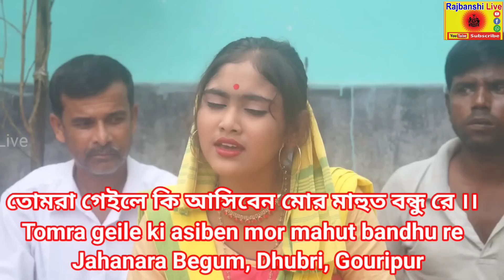তোমরা গেইলে কি আসিবেন মোর মাহুত বন্ধু রে।Tomra geile ki asiben mor mahut bandhu re Jahanara Begum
জাহানারার ছোট্ট পরিচয় ::

সোস্যাল মিডিয়ায় ভাইরাল হওয়া পদ্মশ্রী প্রতিমা বড়ুয়ার গান কওয়া সেই জাহানার পরিচয় । বাড়ি ধুবরী জেলার গৌরীপুরের মধুশৌলমারী অঞ্চলের ডাক্তার এর গ্রাম  । জাহানারা ক্লাস 9 এ পরে মধুশৈলমারী হাই স্কুল এ । ছোট্ট থাকি প্রতিমা বড়ুয়ার গান শুনতে শুনতেই তার কন্ঠত আজ এই জাদু, বর্তমান তার গানের শিক্ষা গুরু বিখ্যাত দোতারা বাদক উত্তম কুমার রায়, জাহানারা গানের সাথে পড়াশুনাও ভালো, ইংরেজি তার পছন্দের বিষয় যেটা তার গৃহ শিক্ষক আনোয়ার হোসেন  এর কাঁচত জানিবার পাই, আনোয়ার হোসেন sir জাহানারর  ইংরেজি বিষয় পড়ায়, এই sir লকডাউনের সময় জাহানারার পরিবারক বিভিন্ন ভাবে সাহায্য করে গেইছে, পরিবারত বাপ মাও দুই বইন আর এক ভাই, দাদু আর দাদি ।। এই নিয়া পরিবার বাপে গাড়ি চলে সংসার চালায় লকডাউনের ফলে সেও কাজ বন্ধ । বর্তমান মাছের ব্যাবসা করে । জাহানার ফাক টাইমে বিড়ি বান্ধি পরিবারক সাহায্য করে । তার সপ্ন উকিল হওয়ার । সগারে কাছে তার আর্জি সগায় যাতে তাক আশীর্বাদ করে তার এই স্বপ্ন পূরণ হয় । আর হামার রাজবংশী জাতির মান রাখিবার পায় এই ভাওয়াইয়া গানক সারা বিশ্বের দরবাত তুলি ধরিবার পায় ।।

@তোমার জাগার কোনো ভাওয়াইয়া বা রাজবংশী কৃষ্টি হইলে আমার চ্যানেল এ দেওয়ার জন্যে এই নম্বর এ যোগাযোগ করো - 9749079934@

আমার এই চ্যানেলত আমার রাজবংশী সমাজের তথা কুচবিহার ভূখণ্ড "উত্তরবঙ্গ ও অবিভক্ত গোয়ালপাড়া জেলার" রাজবংশী সমাজের অতীতের হারেয়া যাওয়া  ইতিহাস , ভাষা , কৃষ্টি , সংস্কৃতি, ভাওয়াইয়া গান, ভাওয়াইয়া নৃত্য , কুষাণ নৃত্য , রাজবংশী নাটক দেখির পাইবেন।  আরো  কারো যদি কিছু জানা থাকে,  তোমার মতামত বা পরামর্শ দিয়া আমাক সহযোগিতা  করিবেন , কোনো কিছু জানার থাকলে কমেন্ট করি জানাইবেন।